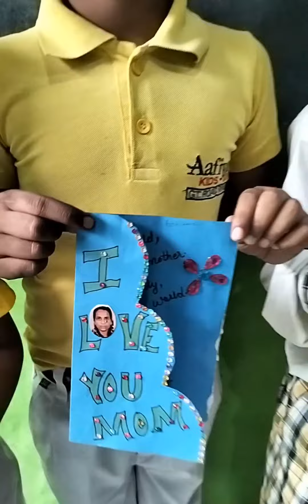Card making of class IInd on Mother's Day